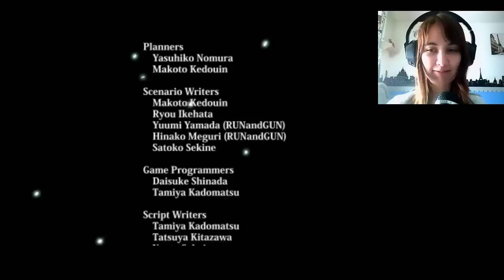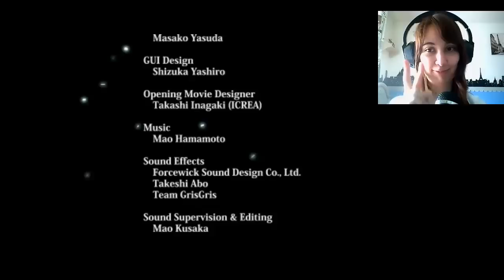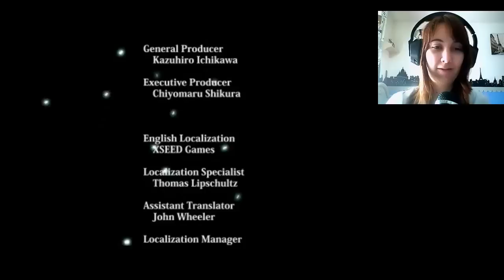Corpse Party: Book of Shadows (Esp) -Parte 59 (Final)- Creo que nadie se esperaba ese final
Es como. wtf, ok...? :___D